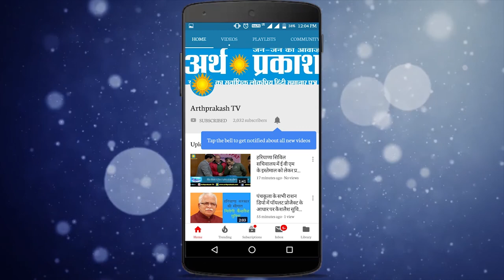WATCH हरियाणा चुनावी जंग में कूदी शिरोमणि अकाली दल,जानिये कितनी सीटों पर लड़ सकती है चुनाव